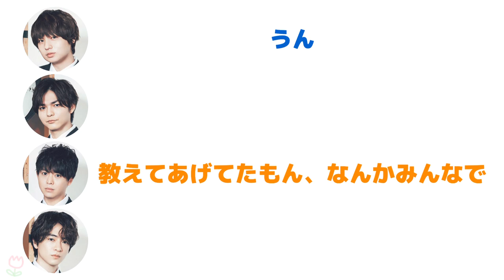可愛い慎太郎が、、、【JUMP文字起こし】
らじらー！サタデー
Hey!Say!JUMP 文字起こし